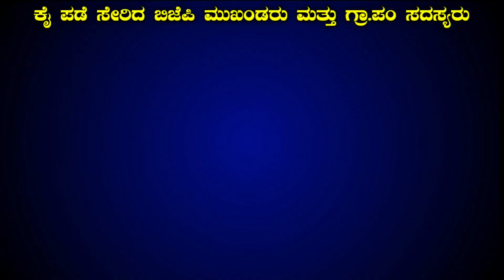ಶಾಸಕಿ ರೂಪಕಲಾರವರ ಸಮ್ಮುಖದಲ್ಲಿ ಕೈ ಪಡೆ ಸೇರಿದ ಬಿಜೆಪಿ ಮುಖಂಡರು ಮತ್ತು ಗ್ರಾ.ಪಂ ಸದಸ್ಯರು | Roopakala Shashidhar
ಬೂಡದಿಮಿಟ್ಟ ಗ್ರಾಮದಲ್ಲಿ ಶಾಸಕಿ ರೂಪಕಲಾ ನೇತೃತ್ವದಲ್ಲಿ ಸೇರ್ಪಡೆ ಕಾರ್ಯಕ್ರಮ